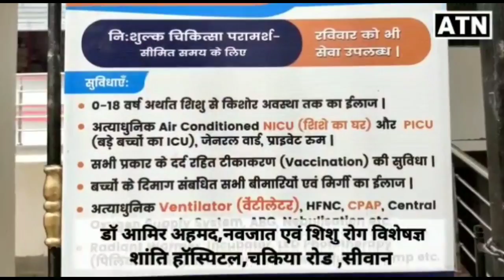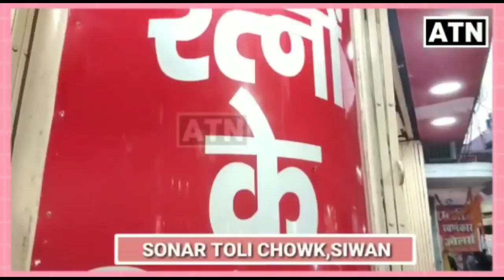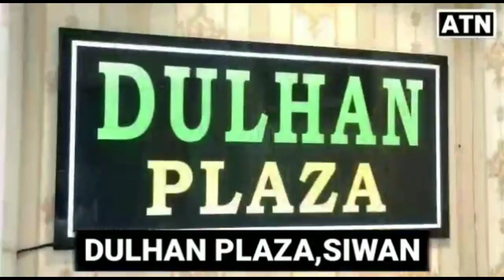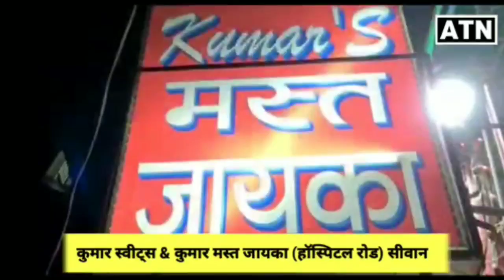बिहार मे 2nd LOCKDOWN का आज पहला दिन,ऐसे सुनसान दिखेंगी सड़क-ATNLIVE.IN